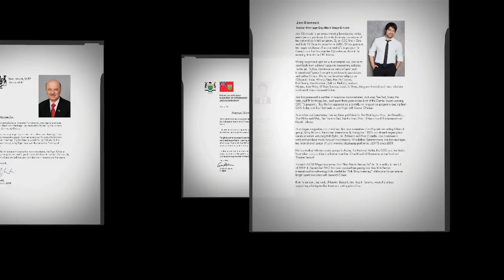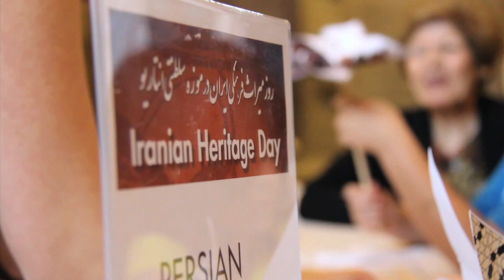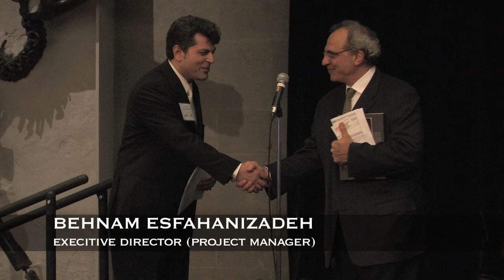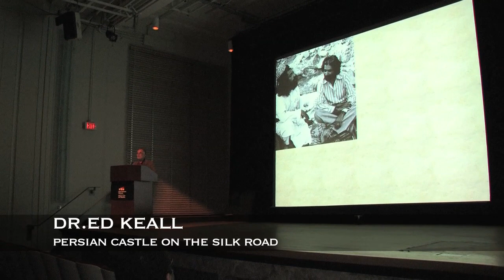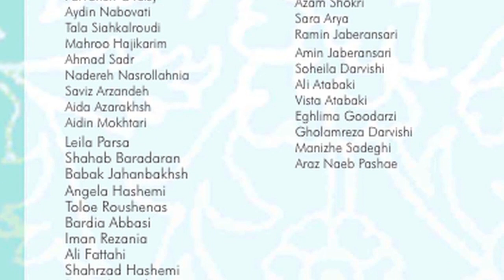Iranian Harritage Day- Summary-20ll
The Iranian Heritage Day will be held at the Royal Ontario Museum on May 26, 2012. It includes authentic Iranian musical and dance performances, as well as displays of magnificent Persian works of art. In addition, there will be screening documentaries, listening to the insights of leading Iranian artistic and literary figures, music and dance workshops and Iranian themed hands-on activities.
This annual event and other upcoming Iran-related programs at the ROM will enlighten thousands of culture enthusiasts regarding Iranian heritage and art. Since the ROM is focused on introducing Canadians to the world's cultural and historical riches, the Iranian Heritage Day is a great opportunity for the Iranian-Canadian community to showcase the richness of Iranian civilization to the broader Canadian society. Various workshops, documentary and lectures followed by QA sessions on the cultural aspects of the programs are planned to provide opportunities for discussions and learning. These approaches will connect mainstream society and the Iranian Community through arts, culture, tradition and history in a unique and unprecedented way. The event will help building bridges between communities and promotes intercultural understanding.